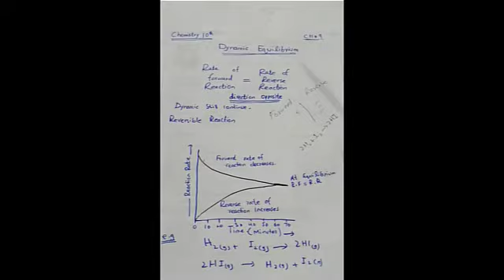10th Chemistry|Lec 03|Dynamic Equilibrim|SIr Jasim Bashir|CPS Lala Musa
Warm Welcome !
In this Lecture we understand the Chemical equilibrium.
@CPS Lala Musa
Lecture -01